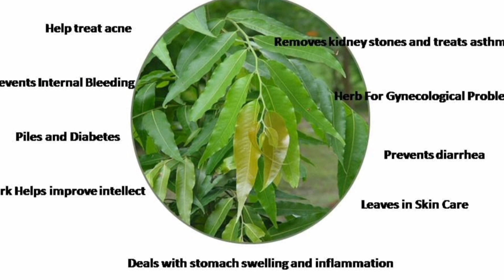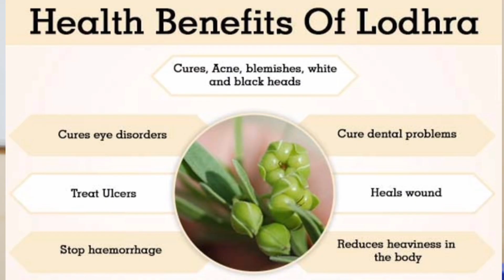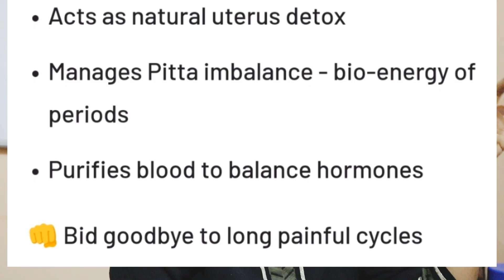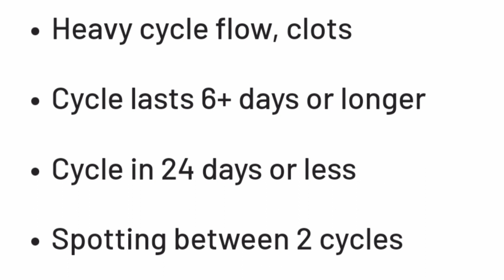Gynoveda Honest Review VEERHA | Heavy Flow | Less Flow | Girls or Woman's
Gynoveda Honest Review VEERHA | Heavy Flow | Less Flow | Girls or Woman's  ‎@LabtechnitianAanchal

Gynoveda pregnancy
pcod PCOS Myra vamha medicine
natural pregnancy
clots hona
veerha medicine
early pregnancy loss
pregnent na hona
irregular periods
spoting hona
natural pregnancy
my honest review